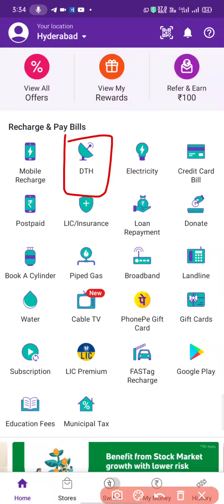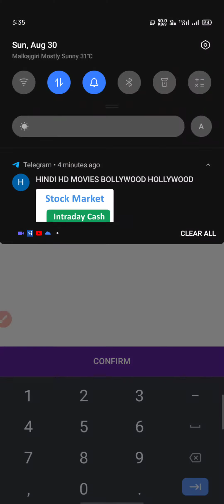ONLINE TV RECHARGE KAISE KARE? - (TATA SKY, AIRTEL TV, VIDEOCON D2H, SUN NEXT, DISH TV) ON PHONEPE